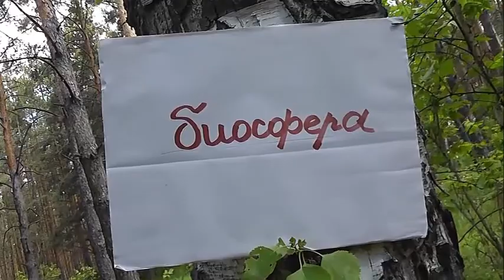БИОСФЕРА: 181. Клит Малый Фигурный (Chlorophorus sartor)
Chlorophorus sartor  (лат.) — вид жуков-усачей из подсемейства настоящих усачей. Распространён в Европе (кроме Северной), на Кавказе, в Турции, на Ближнем Востоке и в Иране. Длина тела взрослых насекомых 7—10 мм. Кормовыми растениями личинок являются различные широколиственные деревья: дуб, вяз, лещина и др.